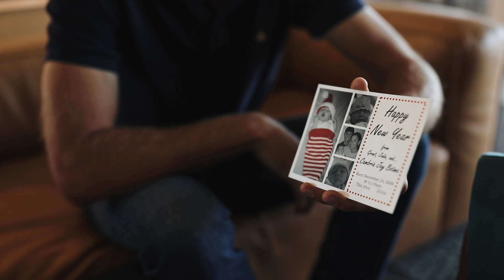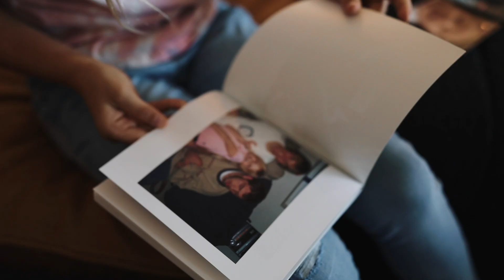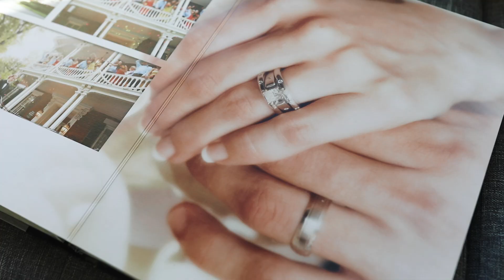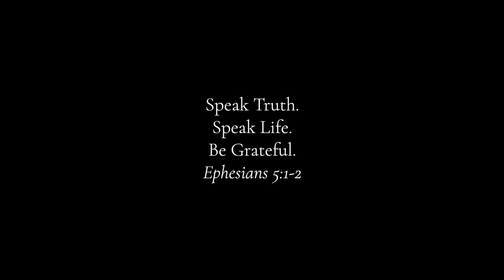The Botma Family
Engagement and Wedding Photographer.
Based in Phoenix, Arizona.